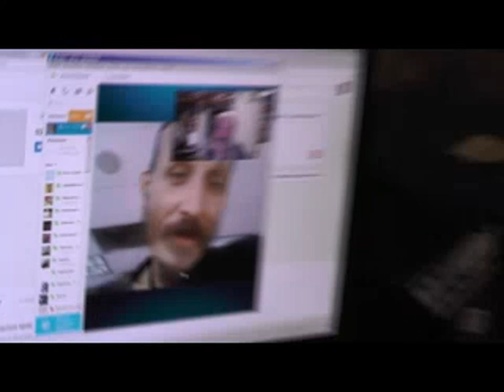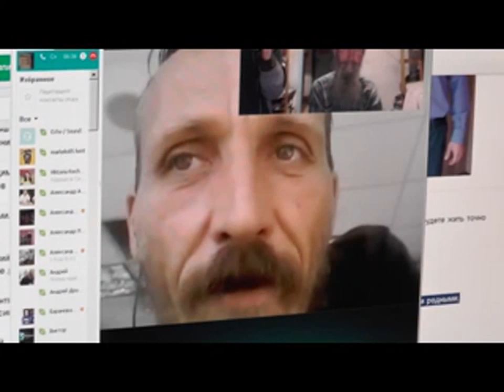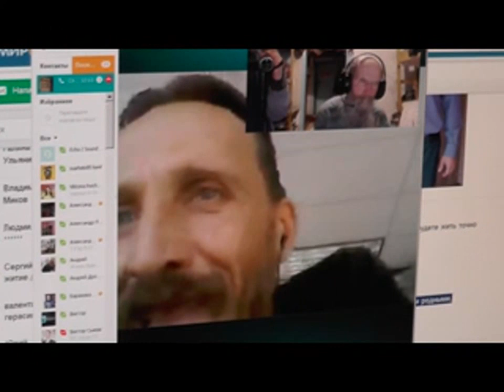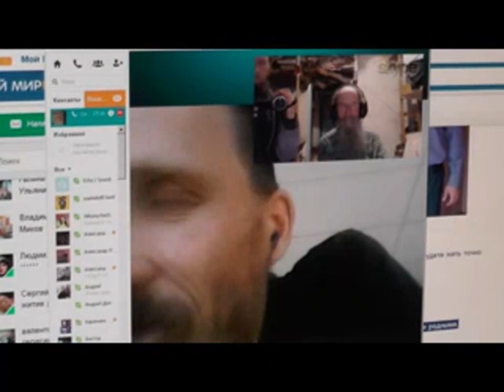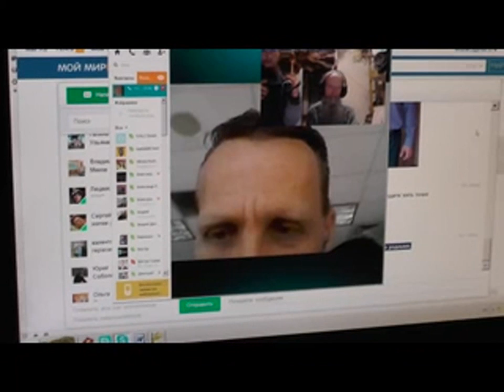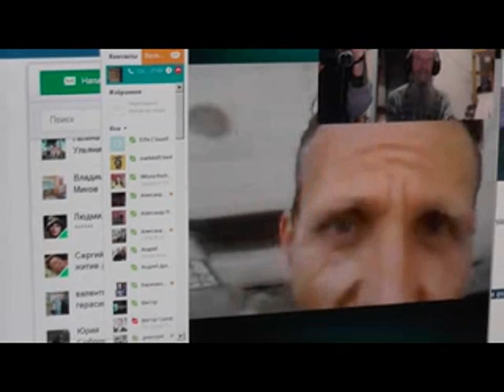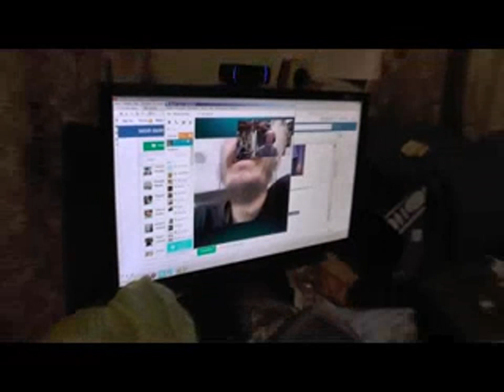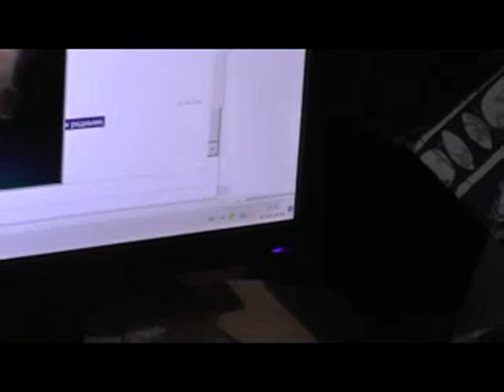Чили – Россия. 1Кор. 1:23 а мы проповедуем Христа распятого. 02. 04. 2014